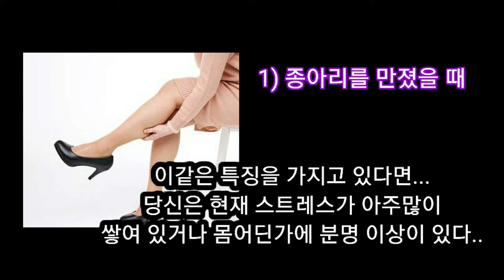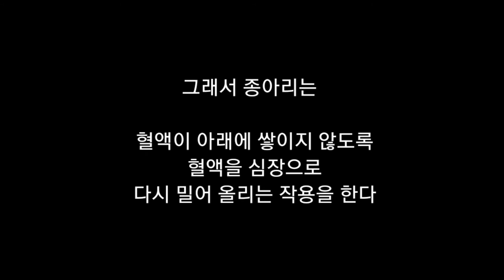1억원내고 봐도 아깝지 않다는 "종아리"건강정보/지금바로 종아리를 만져보자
종아리 건강정보 ㅡ
꼭 실천해서 혈액원활하게 해서
종아리 건강을 지키자
종아리 마사지는 만병을 막을수 있다..